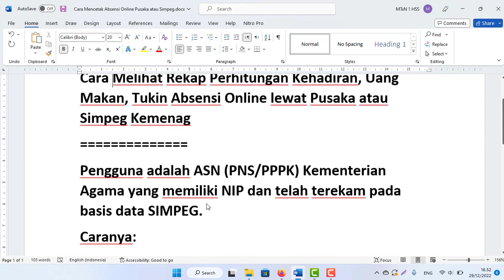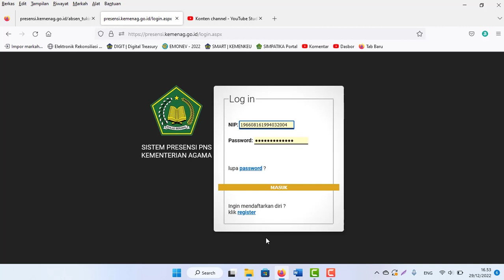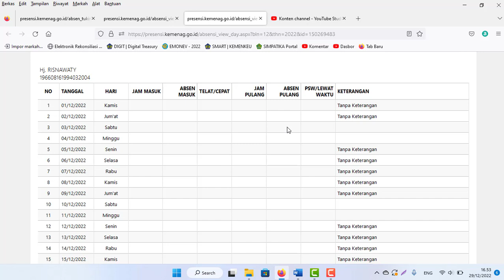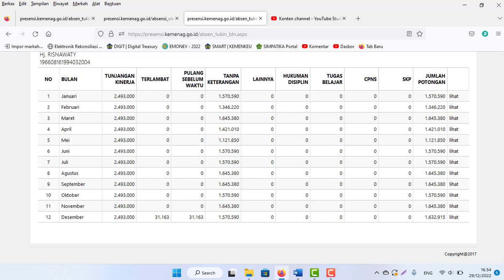Cara Melihat Rekap Perhitungan Kehadiran, Uang Makan, Tukin Absensi Online lewat Pusaka/Simpeg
Cara Melihat Rekap Perhitungan Kehadiran, Uang Makan, Tukin Absensi Online lewat Pusaka atau Simpeg Kemenag
Pengguna adalah ASN (PNS/PPPK) Kementerian Agama yang memiliki NIP dan telah terekam pada basis data SIMPEG.
Caranya:
1. Akses atau kunjungi alamat
2. Gunakan NIP dan Pasword Login yang terdaftar pada Simpeg
3. Pilih Menu Kehadiran – Rekapitulasi Kehadiran – klik lihat